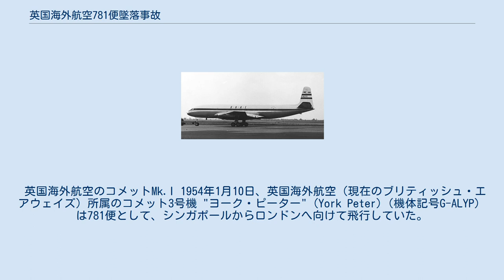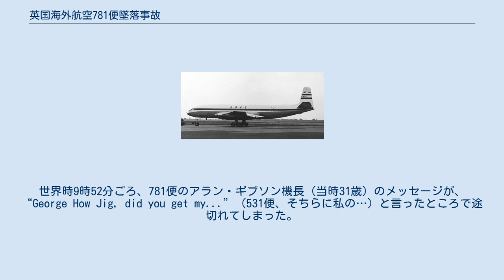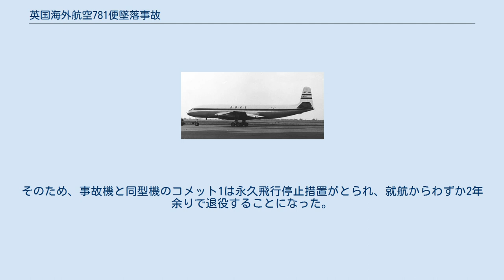英国海外航空781便墜落事故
英国海外航空781便墜落事故（えいこくかいがいこうくう781びんついらくじこ、BOAC Flight 781）は、世界最初の実用的ジェット旅客機であるイギリスのデハビランド コメットに発生した、技術上の欠陥による航空事故のひとつである。
 英国海外航空のコメットMk.I 1954年1月10日、英国海外航空（現在のブリティッシュ・エアウェイズ）所属のコメット3号機 "ヨーク・ピーター" (York Peter)（機体記号G-ALYP）は781便として、シンガポールからロンドンへ向けて飛行していた。
経由地であるローマのチャンピーノ空港を世界時9時34分（現地時間10時34分）に離陸した。
同便には乗員6名（操縦乗員と客室乗務員3名ずつ）と乗客29名（うち子供10人）が搭乗していた。
またヨーク・ピーターは1952年5月に世界最初の定期ジェット旅客機として就航した輝かしい機体であった。
 世界時9時50分ごろに管制塔へ定期通信を入れた後、781便の11分前にローマを離陸して付近を飛行していた同僚の "アーゴノート" 機531便（カナディア製DC-4, 機体記号G-ALHJ、コールサイン"How Jig"）と気象条件の情報交換のため無線通信をしていた。
世界時9時52分ごろ、781便のアラン・ギブソン機長（当時31歳）のメッセージが、“George How Jig, did you get my...”（531便、そちらに私の…）と言ったところで途切れてしまった。
この時781便は地中海のエルバ島上空26,500フィート (8,077 m) を巡航していたが、この瞬間にヨーク・ピーターの前側胴体天井外壁に設置されていたADF（自動方向探知器）アンテナの穴のフレームから亀裂が爆発的に広がり、破壊が胴体後部、機首、主翼の順に起きたため、あっという間に空中分解してバラバラになった残骸が炎や煙に包まれて海上に落下していった。
 この時、爆発を目撃したエルバ島の漁師たちが船で現場へ急行したが、生存者を見つけることはできなかった。
この事故で35名全員が死亡した（そのうち遺体が回収されたのは15名）。
この事故の犠牲者の中には、オーストラリア出身のBBCとABCの記者チェスター・ウィルモットも含まれていた。
現在、エルバ島には事故の犠牲者の慰霊塔が立てられている。
 なお、この事故でコメットは一時的に飛行停止になったが、問題個所とされた部分を改修した後に飛行は再開された。
しかし再開直後の4月に同型のコメットが墜落する事故が発生し、耐空証明が取り消され、再び飛行停止措置が取られた。
 回収・復元されたコメット機の残骸。
矢印にあるのが事故の発端となったADFアンテナ 原因究明のために、通称「エルバ島作戦」とよばれる大規模な残骸の回収作業がイギリス海軍によって行われた。
またイギリスのロイヤル・エアクラフト・エスタブリッシュメント (RAE) で残骸の復元作業が行われたり、与圧された胴体が外壁の疲労で破壊された可能性が指摘されたため、巨大な水槽を建造してその中に実際にコメットの胴体を沈め、水圧を掛ける事で地上で人工的な与圧状態を作り出すという極めて大がかりな実験が行われた。
 その結果実際には低い強度しかなかったことが判明した。
そのため最終的にはコメットには当時の航空工学では判明していなかった設計上の瑕疵により、与圧された胴体の繰返し変形による金属疲労が原因で空中分解事故を起こしたと断定された。
そのため、事故機と同型機のコメット1は永久飛行停止措置がとられ、就航からわずか2年余りで退役することになった。